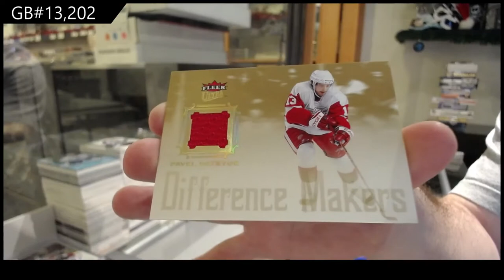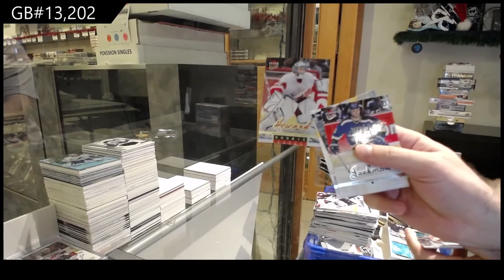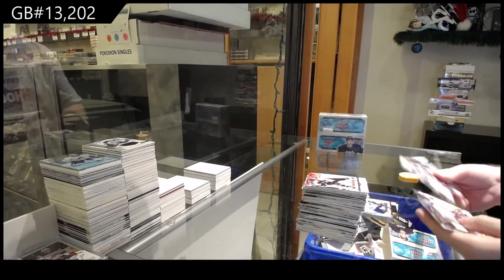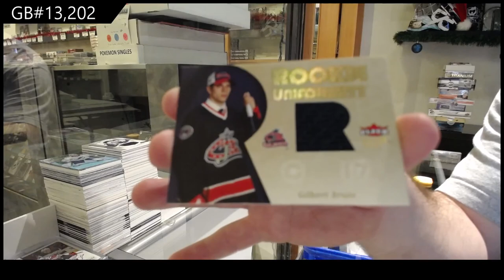05-06 Upper Deck Fleer Ultra Hockey 2 Box Break - C&C GB #13,202